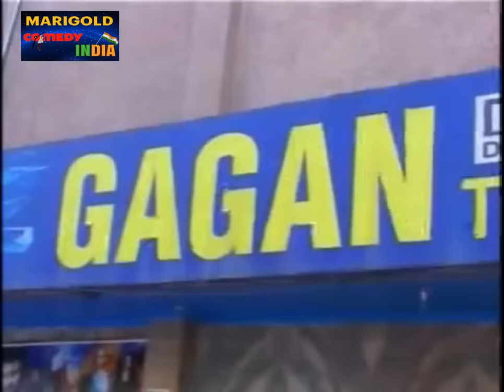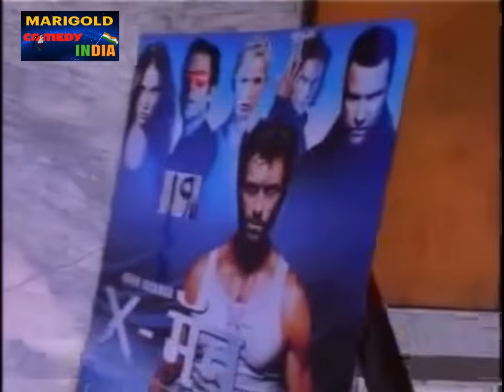नई कॉमेडी || जुम्मन की बदमाशी || भाग-1|| SHEKHCHILLI NEW COMEDY 2019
नई कॉमेडी || जुम्मन की बदमाशी || SHEKHCHILLI NEW COMEDY 2019

producer = BHAYRAM